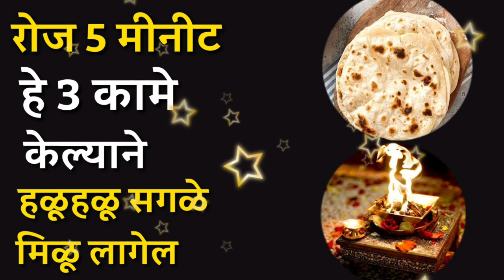रोज 5 मीनीट हे 3 कामे केल्याने हळूहळू सगळे मिळू लागेल Astro tips for family Marathi Astrologer